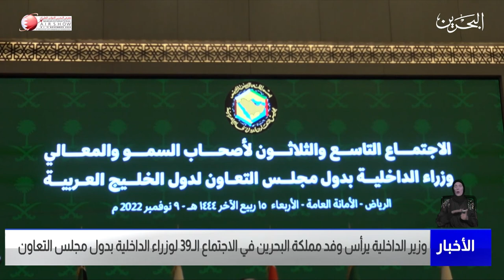مركز الأخبار: وزير الداخلية يرأس وفد مملكة البحرين بالاجتماع الـ39 لوزراء الداخلية بدول مجلس التعاون